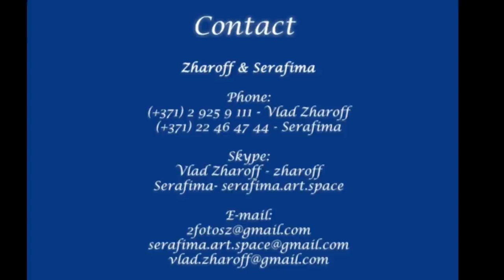Wedding Book Slideshow. Photo By Vlad Zharoff.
Wedding book Andris & Marija.Music by Ryan Star,Empire Of The Sun.Latvia,Riga!